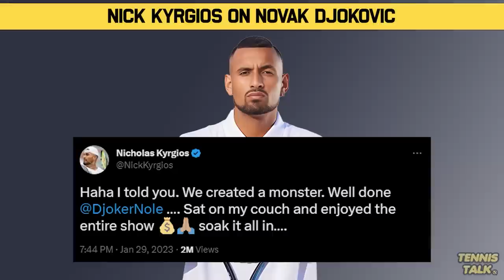Twitter Reacts to Djokovic Australian Open Victory | Tennis Talk News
Novak Djokovic has won the Australian Open 2023 and legends of the game have come out to show their congratulations including Rod Laver, Nick Kyrgios, Rafael Nadal and Roger Federer. What has been your favorite moment of Nole's career so far?